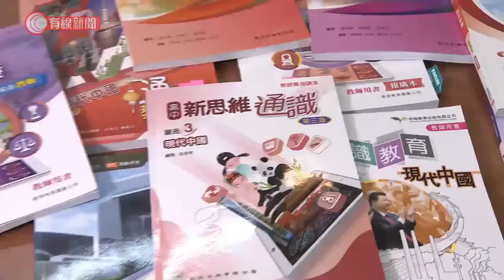通識科最快9月改革 課時減近半 新主題教維護國安法、中央憲制地位 不再提「批判思考」 - 20210203 - 香港新聞 - 有線新聞 CABLE News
【有線新聞】高中通識教育科最快9月有大改動，課程及課時會減半，設三個全新主題，其中兩個是教一國兩制及改革開放以來的中國，學習重點包括維護國安法、中央憲制地位等，課程理念亦不再提「批判思考」。

行政長官林鄭月娥：「我是說教育要把關，我無意批評教育出了甚麼問題，（通識科）第一天已出問題。」去年施政報告一錘定音改革通識科，兩個幾月後教育局提出新安排，課程理念、宗旨、學習成果三度提及培養國民身份認同，最初通識科理念提的批判思考，新建議見不到這四個字，改為「慎思明辨、理性思考」，課時由250減到130至150小時，課程內容都大減一半。

原本通識科設六個單元，最新建議改為三個主題，有31個學習重點，有20個提及國家或中華文化，包括「一國兩制下的香港」，重點教維護國家安全的意義和國安法，國家和香港的憲制關係，主權、治權在中國，強調國民身份認同。「改革開放以來的國家」，會帶學生認識一帶一路、大灣區發展、香港如何融入。最後一個主題，重點講國際事務及全球發展，亦要教中國和香港對全球公共衞生的貢獻。

課程維持必修必考，只設達標或不達標，試卷不再設延伸回答題，改為短答及選擇題，資料回應題就保留。

相關影片:
1. 律政司就黎智英保釋上訴　指國安法保釋門檻高、不許重犯　應考慮還柙先於保釋 - 20210201 - 香港新聞 - 有線新聞 CABLE News